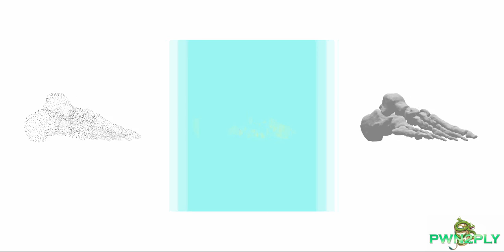PWN2PLY: Foot Bones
Conversion of "Foot bones" PWN file to PLY format with PWN2PLY application.